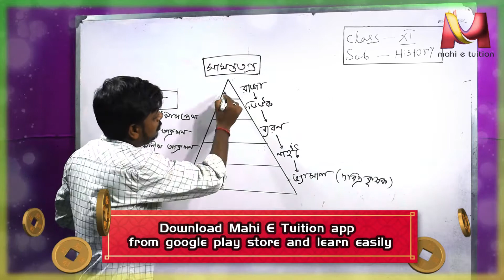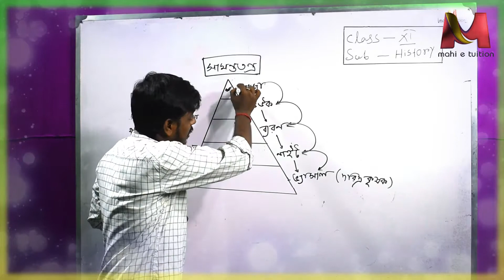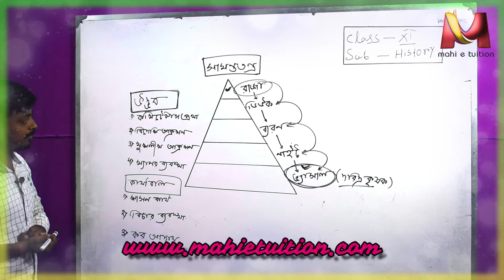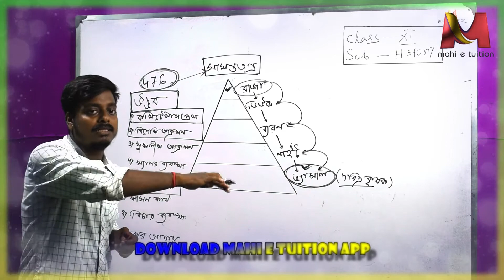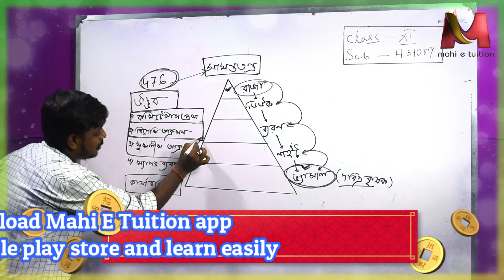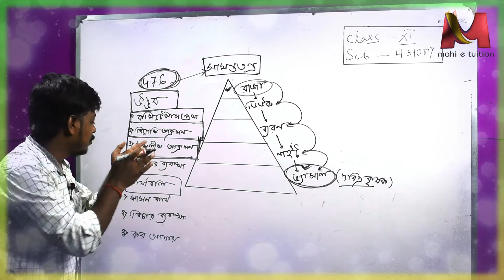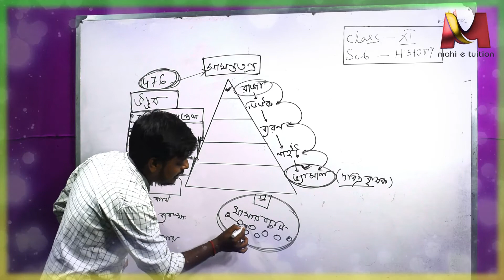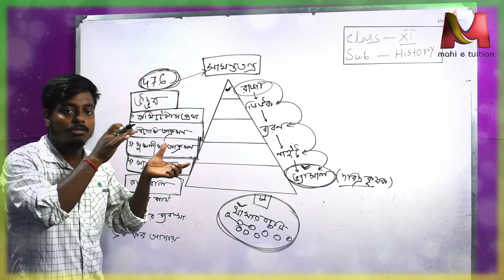class xi hist CH 5 অর্থনীতির বিভিন্ন দিক PART 2